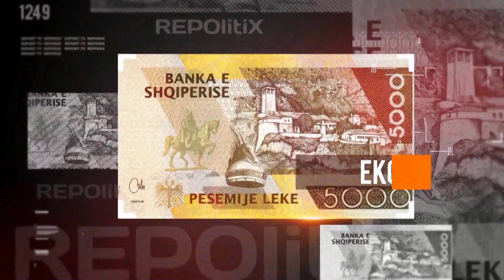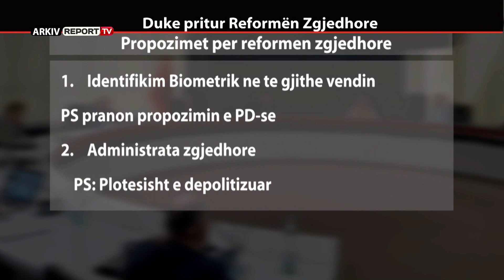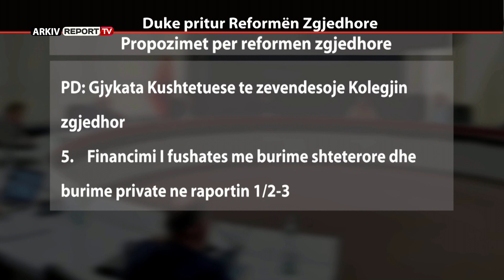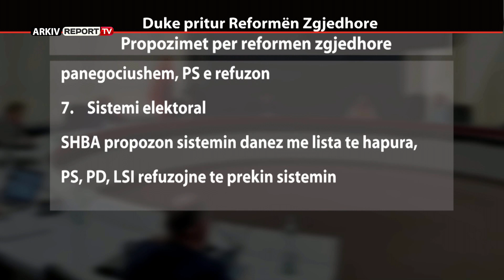Repolitix-Duke pritur reformën zgjedhore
Repolitix solli në vëmendje atë çfarë po ndodh aktualisht me Reformën zgjedhore, duke pasqyruar në kohë reale deklaratat e bëra nga Ambasadorja Yuri Kim dhe Kryetari i partisë Demokratike Lulzim Basha
Të ftuar në studio për të diskutuar rreth kësaj çështjeje ishin: Paskal Milo, kryetar i Partisë Demokracia Sociale, Gazmend Oketa ish deputet i PD-së, Brizida Gjikondi, Aktiviste e Shoqërisë Civile dhe analizti Ilir Yzeiri.

Emisionin "Repolitix" me moderator Denis Mingën mund ta ndiqni çdo të martë, të mërkurë dhe të enjte në orën 20:55 në ekranin e Report Tv